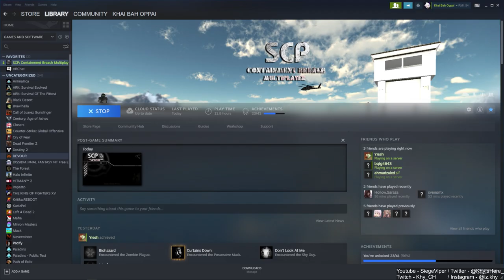WE BUGGED SCP-096! | SCP CONTAINMENT BREACH #12